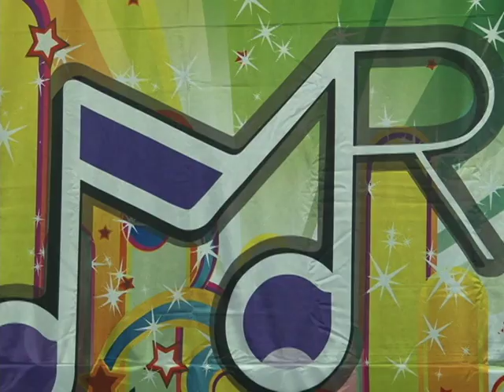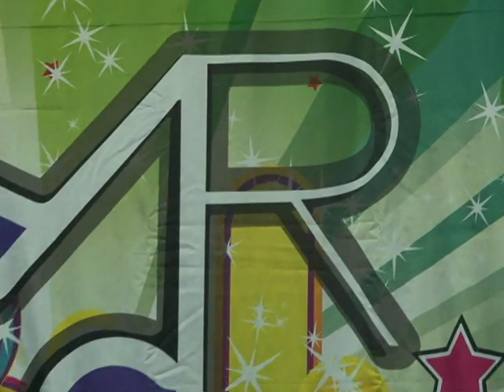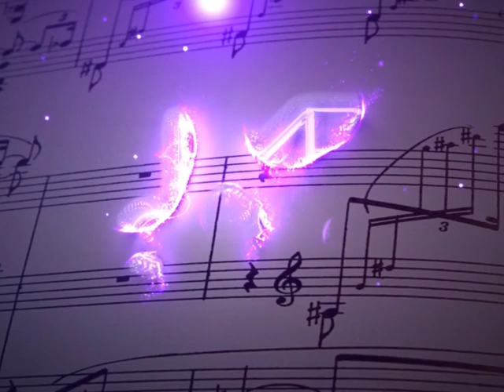Melodija Vam predstavlja – 33. emisija 28.08.2019. (Tv Duga plus 2019)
Frekvencija: 11366 MHz
Polarizacija: Vertikalna
Symbol rate: 30000
FEC: 3/4
Lyrics:
Arr: